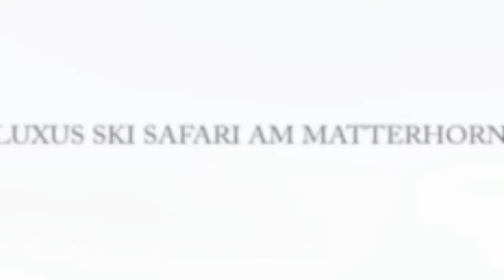Luxus Ski Safari Matterhorn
Das Matterhorn gilt als der Inbegriff eines Berges. Ein Skiurlaub in seinen entlegensten Gebieten ist eine Begegnung mit ursprünglicher Natur. Die makellosen Hänge des Matterhorns auf Brettern hinabzugleiten, ist ein Gefühl wie Schwerelosigkeit. Die exklusive Privatreise "Cross Alpina - Swiss-Italian Luxury Safari" entführt seine Gäste in die Alpen des Wallis und des Aostatals. Die Luxus Ski Safari verwöhnt seine Gäste mit ausgewählten Luxus Ressorts und lokaler Küche für Feinschmecker. Die ideale Kombination aus Abenteuer und Genuss.